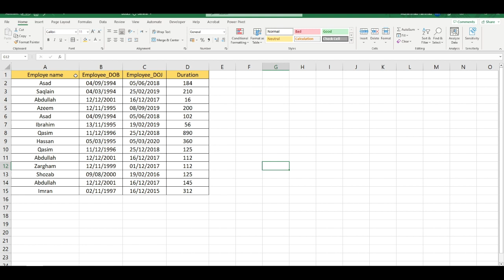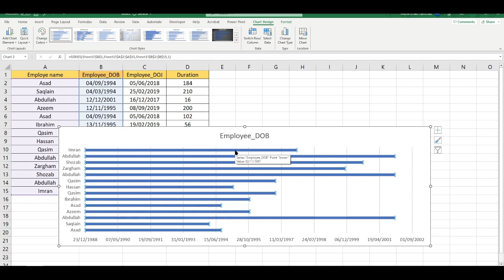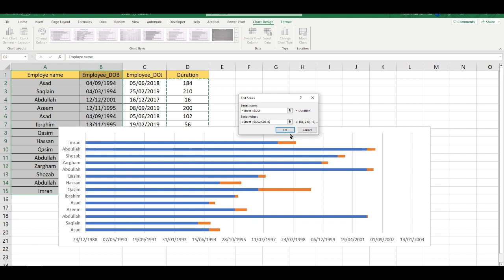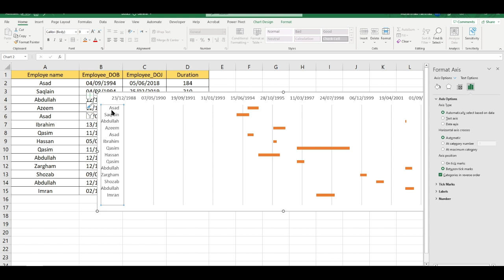Excel Gantt Chart in excel in Urdu/Hindi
Video Description:
Welcome to our comprehensive tutorial on creating a Gantt Chart in Excel! If you're looking for an efficient way to plan and manage projects, track timelines, and monitor progress, this video is here to guide you through the process of building a Gantt Chart using Excel's powerful features.

In this tutorial, we'll explore various techniques to create a dynamic Gantt Chart in Excel, enabling you to visualize project schedules, allocate resources, and track task dependencies. Whether you're managing complex projects, organizing events, or overseeing team workflows, understanding how to utilize Excel as a Gantt Chart tool will empower you to effectively plan and execute your projects.

Here's what you'll learn in this video:

Introduction to a Gantt Chart in Excel and its significance in project management.
Setting up the foundation: creating a table to list tasks, start dates, durations, and dependencies.
Adding a horizontal bar chart to represent task timelines.
Formatting the Gantt Chart to display task progress, milestones, and critical paths.
Incorporating conditional formatting to highlight task status or delays.
Customizing the Gantt Chart with labels, legends, and date scales.
Utilizing additional features, such as resource allocation, project milestones, or progress tracking.
Modifying the Gantt Chart dynamically as project changes occur.
Exporting or sharing the Gantt Chart for effective project communication.
Tips and tricks for efficient Gantt Chart creation and project management.
By mastering the technique of creating a Gantt Chart in Excel, you'll have a powerful tool at your disposal to plan projects, monitor timelines, and ensure successful project execution.

Let's dive into the world of Gantt Charts in Excel and elevate your project management skills!